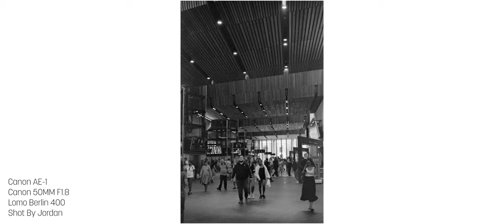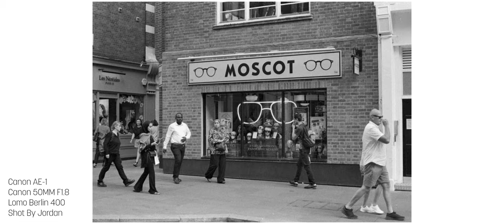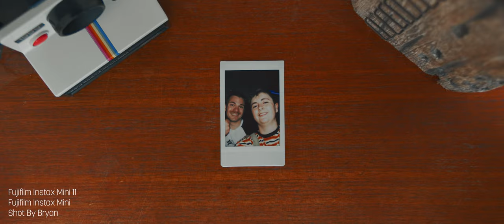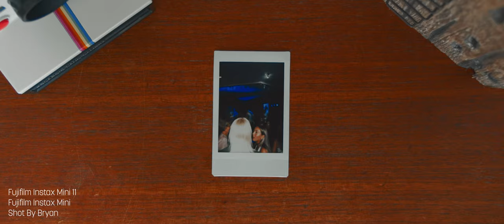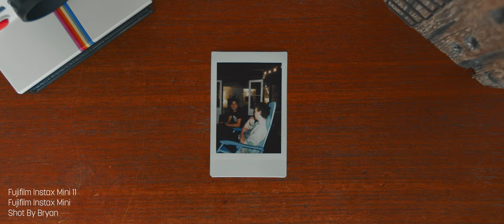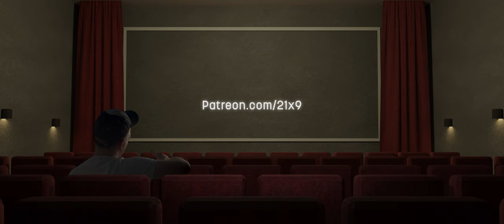Lomo Berlin In London: Classic Street Photography With The Canon AE-1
Lomo Berlin In London, taking one of Lomo's famous black and white film stocks to the streets of London to put it through it's paces.

Vero: @21x9
Tinas Instagram: @eggyae1

Cameras used in and to make this video:
- Insta 360 one X2
- Canon AE-1

Chapters:
0:00 Titles
0:25 Intro
1:12 Film & Setup
1:40 The Photography Begins
2:12 Arriving In London
3:02 1st Location
3:45 Film Comparison
4:14 2nd Location Bryan
4:42 The Party Begins
5:26 After Party
6:08 Hungover Home Time
6:30 Frog PC
6:50 Thoughts On The Film
7:25 Outro